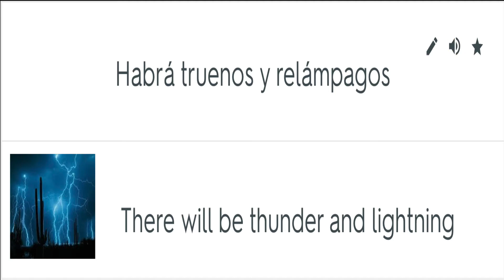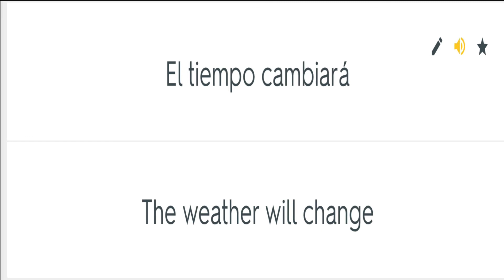GCSE Spanish (9-1) Module 5 ¡Viva! Edexcel | ¿Qué tiempo hará? ( What will the weather be like?)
This video contains the vocabulary for module 5 of the Edexcel GCSE (9-1) ¡Viva! course.

Here is a link to the book:

Here is the vocabulary in English and in Spanish:

Hará sol It will be sunny
Hará viento It will be windy
Habrá nubes There will be clouds
Habrá claros There will be clear spells
Habrá chubascos There will be showers
Habrá una ola de calor There will be a heatwave
Habrá truenos y relámpagos There will be thunder and lightning
Habrá temperaturas más altas There will be higher temperatures
Habrá temperaturas más bajas There will be lower temperatures
Habrá granizos There will be hail
Habrá brisas fuertes There will be strong winds
Habrá períodos soleados There will be sunny periods
Lloverá (bastante) It will rain (quite a bit)
Las temperaturas subirán The temperatures will rise
Las temperaturas bajarán The temperatures will fall
El tiempo será variable The weather will be variable
El tiempo se despejará The weather will clear up
El tiempo cambiará The weather will change
El tiempo no nos importará The weather will not matter to us